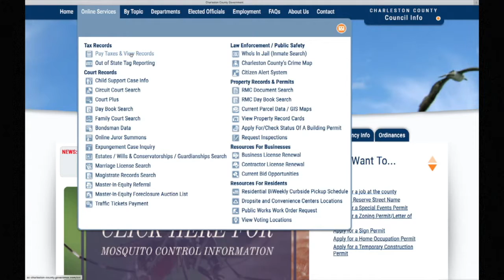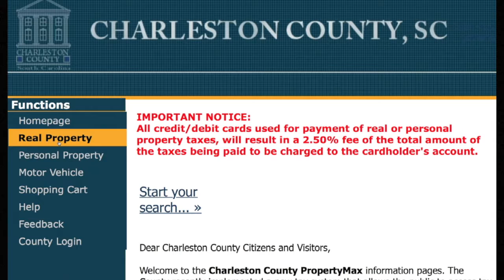Charleston County's Citizen Service Spotlight on Property Taxes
Charleston County Auditor Peter Tecklenburg talks about property taxes.